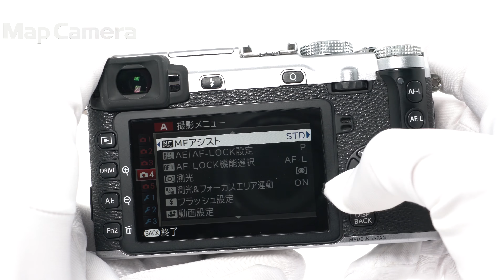FUJIFILM (フジフイルム) X-E2 ボディ 良品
FUJIFILM (フジフイルム) X-E2 ボディ

【付属品】
取扱説明書・バッテリー・チャージャー・ストラップ取付リング・カバー・リング取付補助具